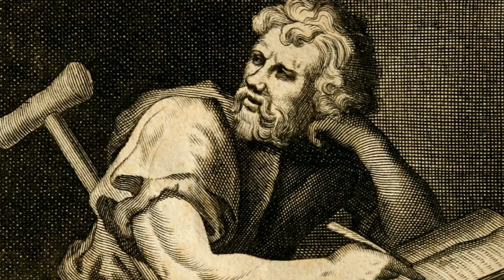EPICTETUS DISCOURSES - BOOK 1 CHAPTER 5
EPICTETUS DISCOURSES - BOOK 1 CHAPTER 5 - Against the Academics

SOCIAL MEDIA!